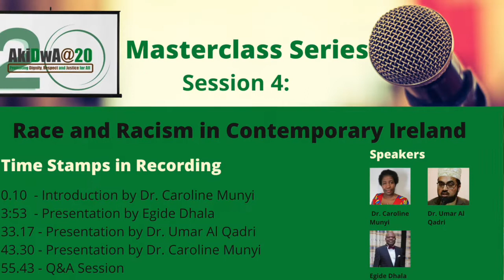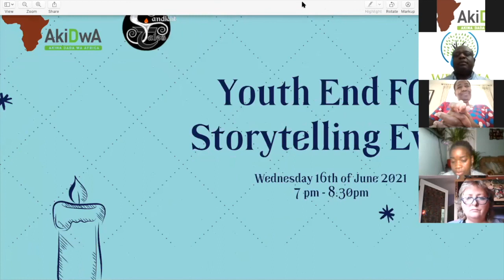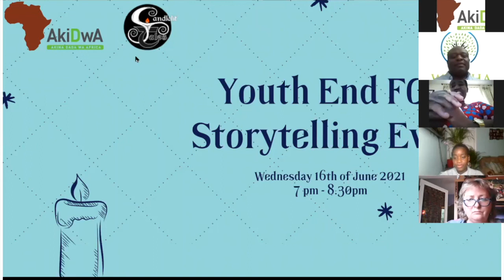AkiDwA@20 Masterclass 5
In the fifth AkiDwA@20 Masterclass , Dr. Caroline Munyi presented and engaged with Dr. Umar Al Qadri and Egide Dhala to discuss the importance of engaging  men in the mission to achieve gender equality.

Dr Caroline Munyi
is a gender, peace and development specialist. Caroline studied in Kenya, Uganda and Ireland.

Caroline started her career in Kenya and worked on integrated rural development programmes with funding from Misereor (now Caritas Internationals) with communities in the remote Eastern Kenya. Caroline came to Ireland and did a BA in Development Studies in Kimmage Development Studies Centre (now part of Maynooth University) then went on to Trinity College where she pursued a Master of Philosophy degree in International Peace Studies and a Ph.D. in the same area but specialised in the area of Masculinities and Violence.

Here in Ireland Caroline has coordinated Female Genital Mutilation (FGM) projects for AkiDwA and ActionAid Ireland.Currently Caroline is the Coordinator of AkiDwA’s Migrant Women Health Programme.

Caroline considers herself a feminist and she believes in looking after herself well to continue the struggle for the emancipation of women and girls globally.

Egide Dhala
is originally from the D.R.Congo and has been living in Ireland since 1998. He holds a Diploma in Education and an MA in Adult and Community Education from NUI Maynooth, degrees in philosophy and theology and a Master’s degree in Canon Law from the Catholic University of Congo.
Egide is a former lecturer in the Catholic University of Congo, at Kimmage Mission Institute of Theology and Culture and is currently a guest lecturer at NUI Maynooth.

Egide worked with Spirasi as the Manager of the Centre for the Education and Integration of Migrants (CEIM) and has served on different boards with NGOs in the area of minorities and social exclusion.
Egide is a co-founder and director of Wezesha and Company Secretary. He worked with AkiDwA as a volunteer in engaging men on GBV; he has also conducted research on behalf of the organisation on Knowledge of General Practioners in Ireland on Female Genital Mutilation.

Dr. Umar Al-Qadri
is a renowned Islamic scholar based in Ireland and one of the leading Muslim clerics in Europe that promote an inclusive and plural society, and is a firm believer in interfaith and intra faith relations.
He is the Chair of the Irish Muslim Peace & Integration Council and Chief Imam & Mufti of the Islamic Centre of Ireland. He is also the Director of Department of Halal Certification Europe (DHCE), a leading accredited halal certification body based in Ireland.

Dr. Al-Qadri promotes a European Muslim identity and encourages Muslims living in Europe and Western governments to faclitate succesful integration. He is a member of the European Muslim Leaders Network.
Dr. Al-Qadri has been an advisor to the European Union’s Fundamental Rights Agency and works on a number of projects tackling Islamophobia and anti-Muslim sentiments. He strongly advocates for religious freedom and has spoken against the ban on ritual slaughter in some European countries.

He is also an alumni of the United States International Visitor Leadership Program through participation in the IVLP program entitled "Countering Violent Extremism" in 2017.

Dr. Al-Qadri has appeared as keynote speaker and guest speaker in the British Parliament, European Parliament, US State Department, UAE Peace Forum, The Kennedy Institute and in various International conferences on religion, philosphy and humanities in Ireland,UK, Belgium, Spain, Germany, Netherlands, Spain, UAE, KSA, Kuwait, Egypt, US and Canada.

Who are AkiDwA?

Akina Dada wa Africa-AkiDwA (Swahili for sisterhood) is a national network of migrant women living in Ireland. AkiDwA’s vision is a just society where there is equal opportunity and equal access to resources in all aspects of society – social, cultural, economic, civic and political. Our Mission is to promote equality and justice for all migrant women living in Ireland.

Facebook - Akina Dada Wa Africa Ireland

You can also watch recordings of the past masterclass sessions in this AkiDwA@20  series on the "AkiDwA@20 Masterclasses" Playlist on our Youtube Channel

How can you support AkiDwA's work?

If you wish to support AkiDwA's ongoing work to assist migrant women living in Ireland deal with the challenges they face, please feel free to donate to the organisation or become a member